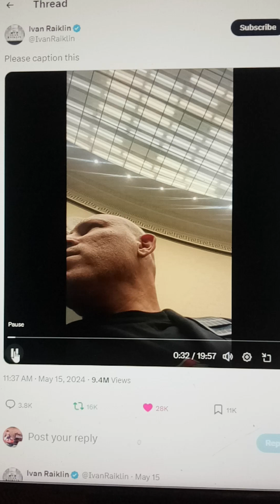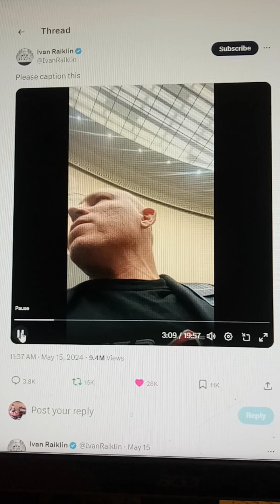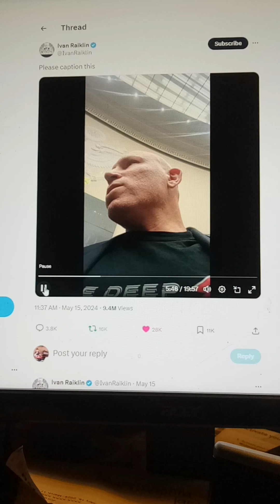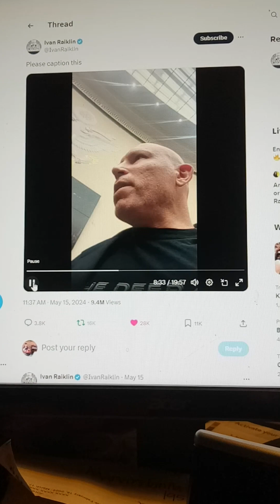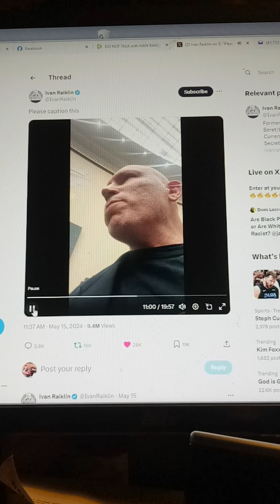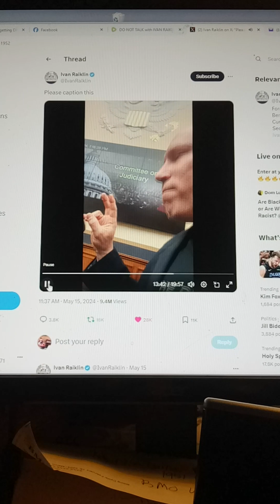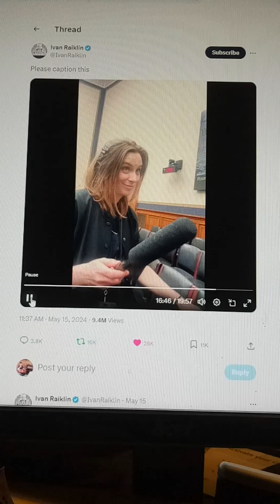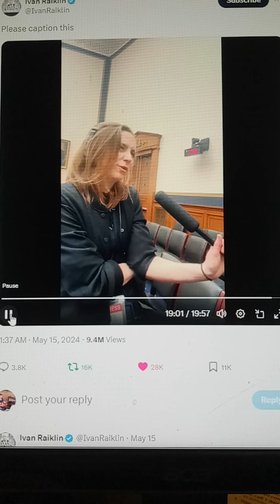May 19, 2024